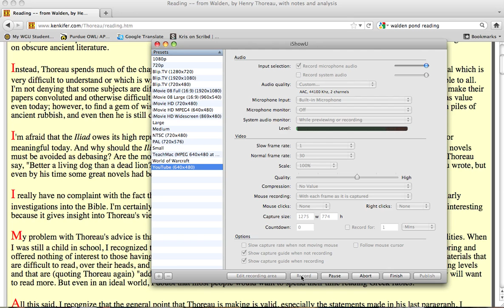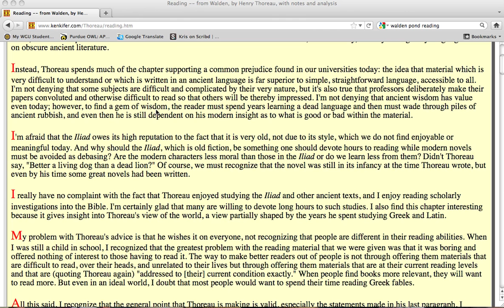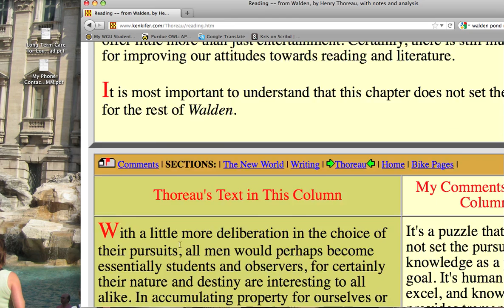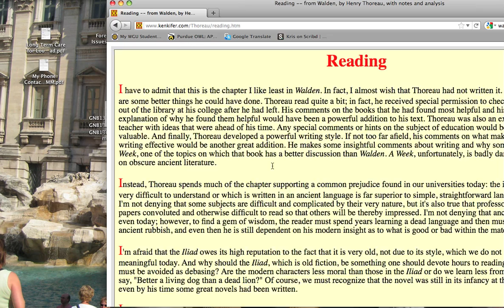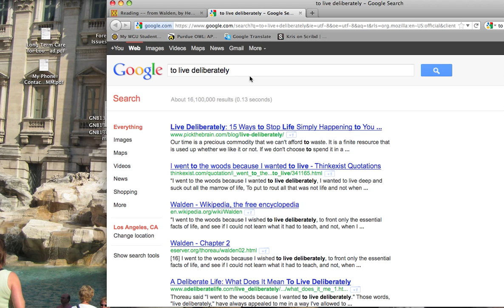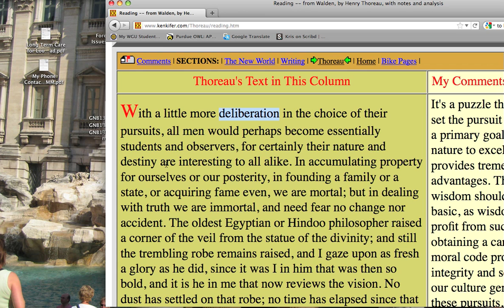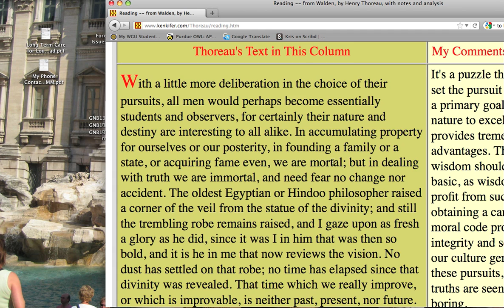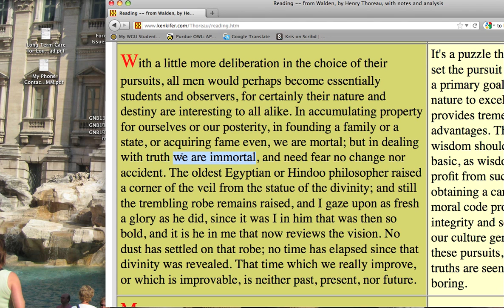Walden Pond--Reading #1 (Part 1 of 3)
We discuss and read the beginning lines of the Chapter "Reading" from Walden Pond by Henry David Thoreau. This is part 1 of 3. To find all the videos on Walden go to the accompanying blog post here: